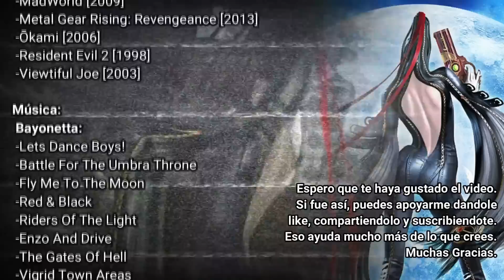Bayonetta: El Juego que puso a Platinum Games en el mapa